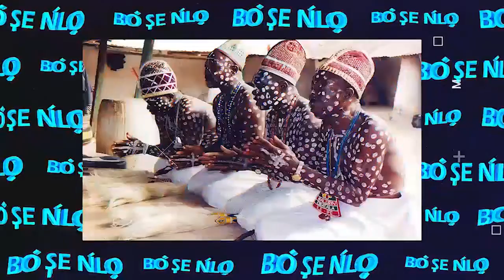BO SE NLO: Koko Inu Iroyin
Emaa wo Bo se nlo labala Koko Inu Iroyin ni Ikanni KAFTAN TV Yoruba pelu Funmilayo Oso ati Olatilewa Quadri bi won ti n ba awon alejo wa Olugbenga George (Oniroyin) .
KAFTAN TV YORUBA 482DTH ati 132DTT Lori Startimes.